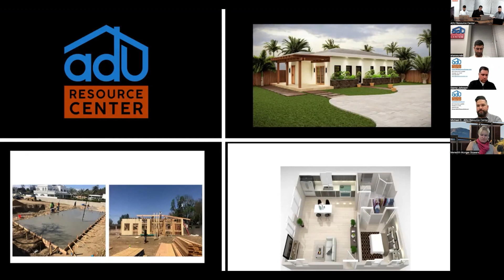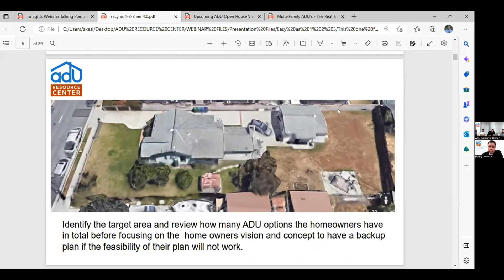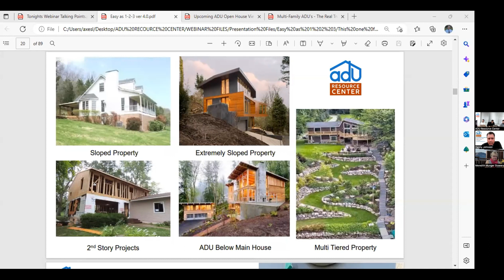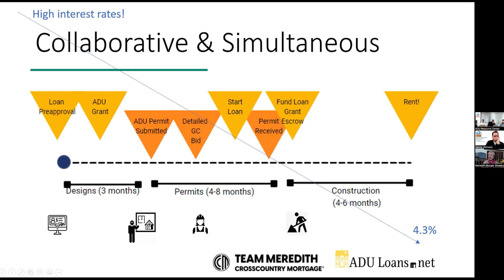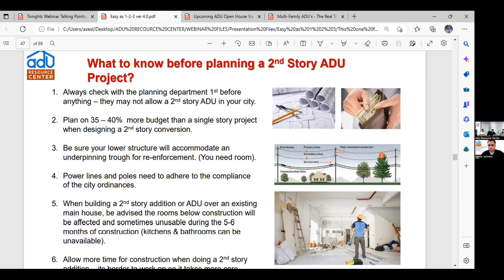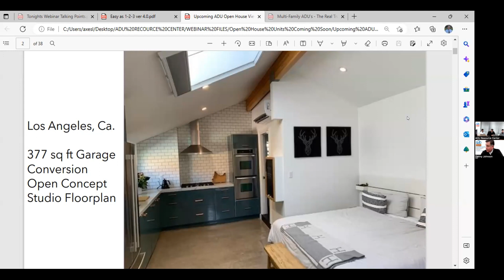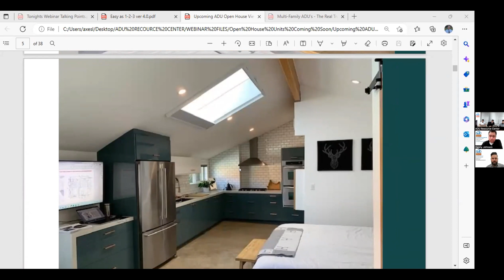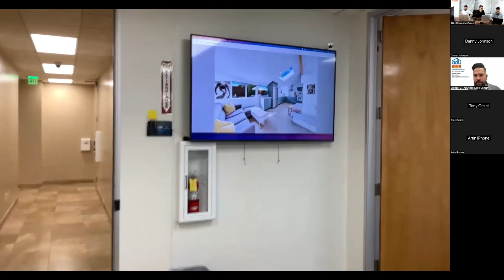How to Know if You Can Do an ADU on You Property? | ADU Resource Center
If you're wondering if you can build an ADU on your property, or how big of an ADU you can build, or if you can create the vision you have in your head, this is the perfect event for you.

Our panel of experts will discuss everything you need to know about ADUs, from zoning regulations and building codes to design options and construction costs.

In this webinar, you'll learn 👇

How to determine if your property is eligible for an ADU

What size and style options are available for ADUs

How to create a design that meets your needs and budget

How to navigate the permitting and construction process

Remember, you can always book your free consultation today and find out how easy and affordable we can finance your dream ADU 📲

ADU Resource Center

The ADU Resource Center is - your one-stop-shop for everything related to Accessory Dwelling Units. We provide solutions every step of the way to make building your ADU as smooth and manageable as possible. Whether you're a homeowner or a professional builder, we have all the information you need, including financing programs, professional designers, architects, permit expeditors, and construction teams. Our experts are dedicated to making your ADU dream a reality.

☆☆☆ ABOUT ADU RESOURCE CENTER ☆☆☆